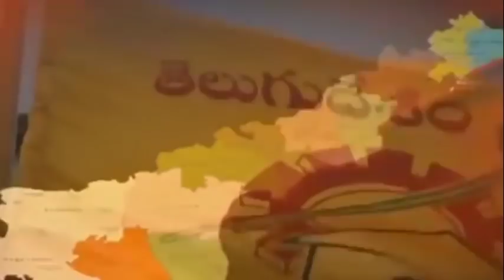జగన్ రూపంలో చంద్రబాబును వెంటాడుతున్న ఆ భయం ||chandrababu scares about jagan politics